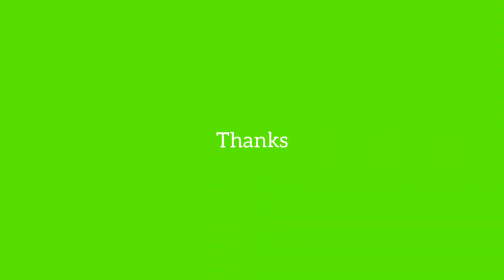Kondisi Banjir Saat ini Di Nanga Bulik - Kalteng, Semoga Capat Surut, Sehat Selalu Dan Di Lindungi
INDONESIA ONES NUANSA TV